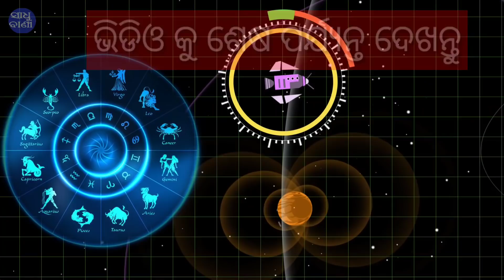୧୫ ବର୍ଷ ପରେ ଶନି ଦୋଷରୁ ମୁକ୍ତି ପାଇବେ ଏହି ରାଶି | bayagita odia sadhu bani tips odia ajira anuchinta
୧୫ ବର୍ଷ ପରେ ଶନି ଦୋଷରୁ ମୁକ୍ତି ପାଇବେ ଏହି ରାଶି | bayagita odia sadhu bani tips odia ajira anuchinta || Sadhu bani